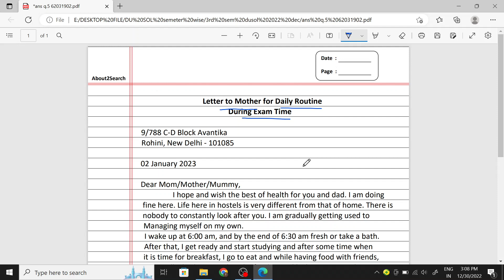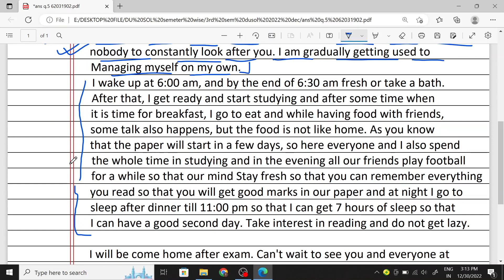Question-Ans. 4 | 62031902 English Fluency | 22 December 2022 | DUSOL 3rd Semester | About2Search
b.a. programme 3rd semester english fluency